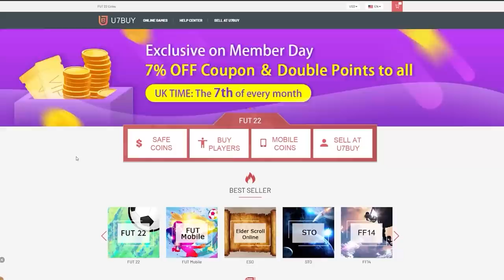GUARANTEED EREDIVISIE TOTS PACKS & 84+ PLAYER PICKS! FIFA22 ULTIMATE TEAM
Fifa 22, Ultimate team, Guaranteed, Eredivisie, TOTS, Pack, SBC, Upgrade, Player Picks, Insane pack opening